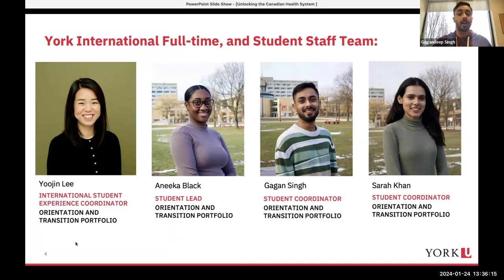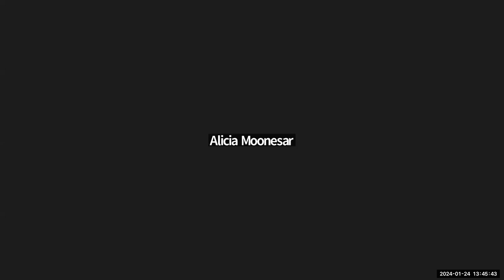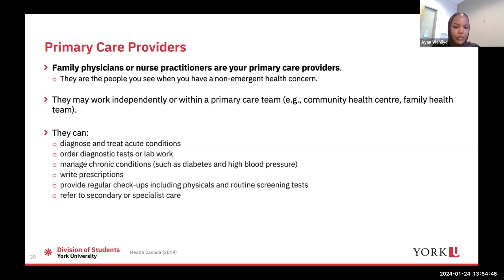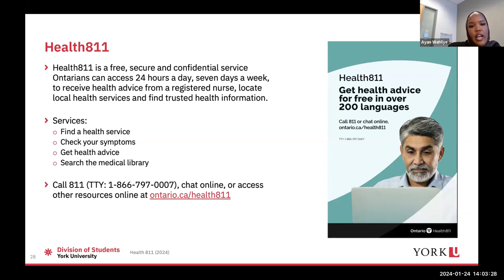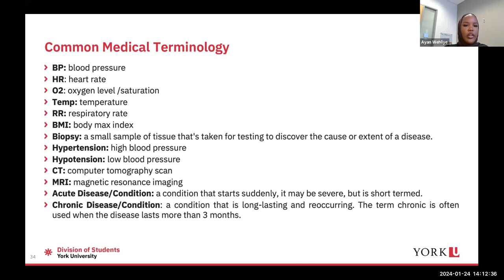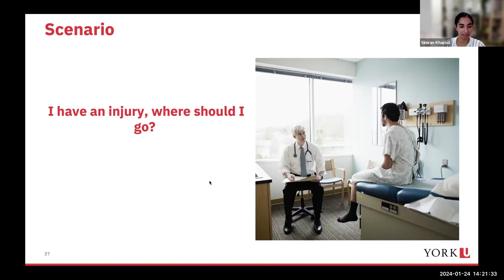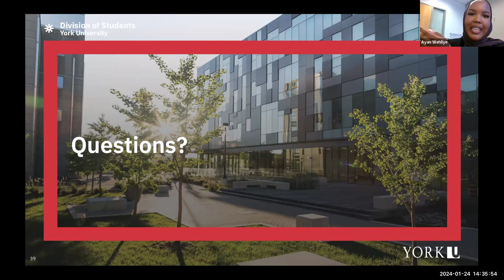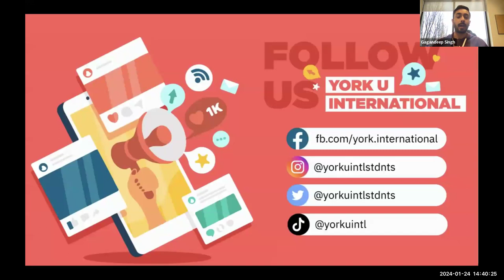Unlocking the Canadian Health System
As an international student, your first visit to the doctor can feel intimidating. This session will help prepare to navigate the Canadian health system. You will get to understand what to expect at your first appointment, what to ask, and what to look out for.